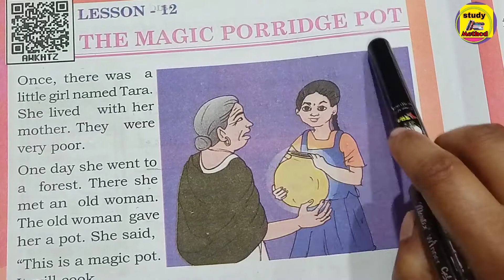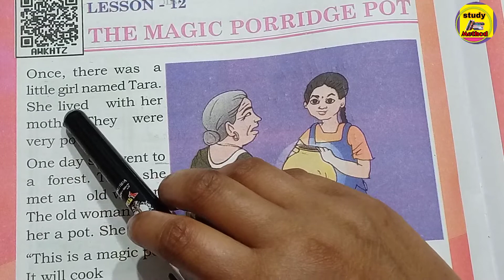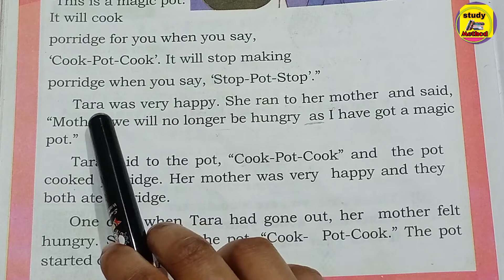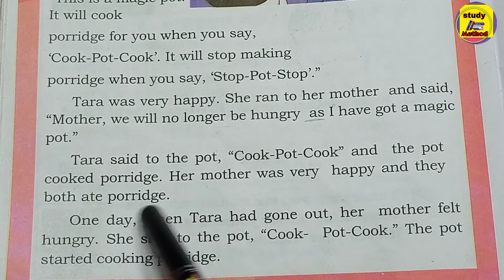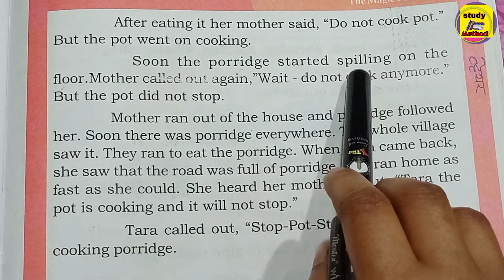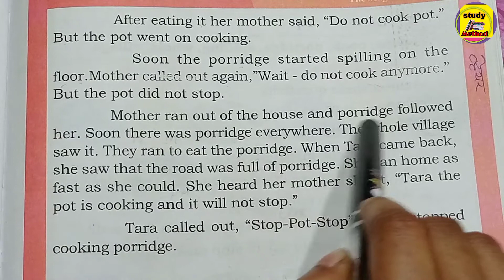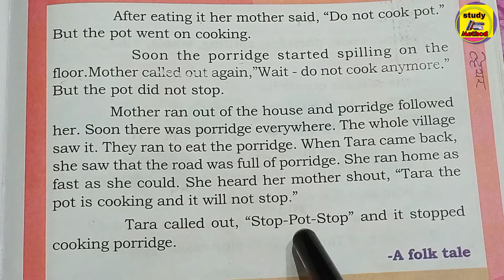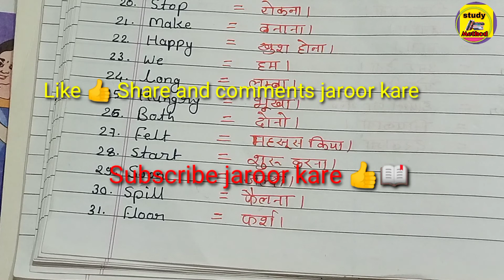Class-5 Lesson-12 "The Magic porridge pot"(जादुई खिचड़ी का पात्र) English story meaning.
Is video me apko class-5 Lesson-12 The Magic porridge pot ki story meaning and word meaning batayi gyi hai hame ummid hai aapko hamari video pasand aati hai to please like share and subscribe jaroor kare 👍📖✍️.